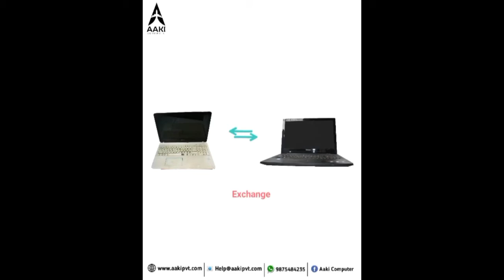তারাতলা ব্রিজ এর খিদিরপুর থেকে বেহালা যাওয়ার লেনটি ইতি মধ্যে বন্ধ করে গর্ত সারানোর কাজ চালানো হচ্ছে